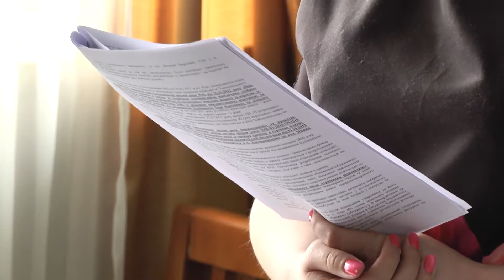Енний раунд. Хмельницька міська рада продовжує суди з ПП «Ультрасервісом».